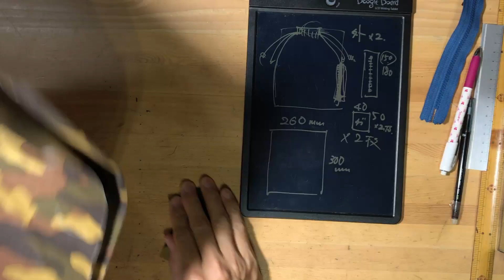★意外な発想★巾着袋×ジッパーコラボ ファスナー付き巾着袋（内袋ナシ）を作ってみた How to make a zipper drawstring bag!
手芸男子のyossyです。

今回も視聴者さんからのお問合せがあり、急遽動画を撮影してみました。

■今回のご要望：『巾着袋にジッパーを付けたい』

巾着にジッパー？？

と思いましたが、『面白いかもｗ』とかなり共感といいますか感銘してしまったため、作ってみることにしました。

ぶっつけ本番で撮影しましたので、作り方も材料もかなりテキトーな感じです。

ザックリ流す感じの動画となっておりますので予めご了承の上でご覧ください！

■今回作ったもの

ジッパー付き巾着袋　※サイズ（約）：20×20cm

■材料

・表生地（260×300mm）×2枚
・タブ生地（40×50mm）×2枚
・ヒモ（適量）×2本
・ジッパー（15cm）×1本
 ・レシピ（無料ダウンロード）

■作り方

ご質問等ございましたらコメントお願いします！

━━　手芸男子　yossy

熊本生まれ（1974年）のハンドメイド歴37年の手芸男子。
手芸に出会ったのは小学3年生の頃。その頃にはマフラーやセーターを編んでました。
海外に住んでいたので海外のハンドメイド事情にも少々詳しいです。

ハンドメイドのバイヤー経験もあり、道具や材料のほとんどを自分で仕入れて使用しています。
実際に使用して納得したアイテムたちをリーズナブルでお裾分けしておりますので、興味のある方は是非サイトをご覧ください♪

今後も手芸の素晴らしさをご提供できればと考えておりますのでどうぞよろしくお願いします！

━━　SNS

━━　運営サイト

OP・EN・CM動画提供：MARC.（マルカート）